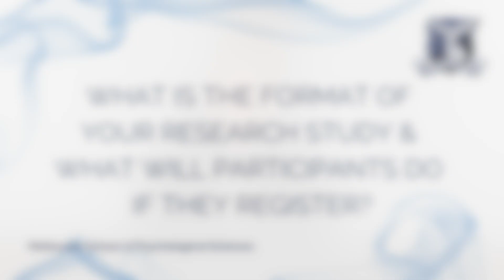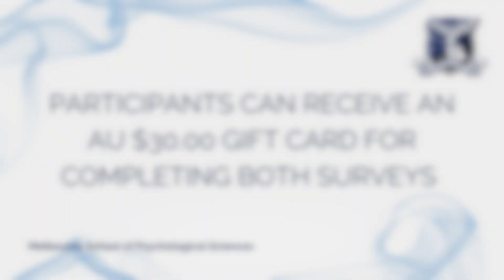Multiple Sclerosis Research: Understanding Anxiety, Depression & Sexual Dysfunction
Researchers at The University of Melbourne are conducting an online survey to better understand the specific factors that drive depression, anxiety and sexual dysfunction in people living with multiple sclerosis.  In this video, Rebekah Davenport (project researcher, psychologist), explains how you can get involved and why this research is so important.

The study is available to participants around the world, is completely confidential and can be accessed by clicking on the following (access via a non-private browser if you want to complete in more than one session)